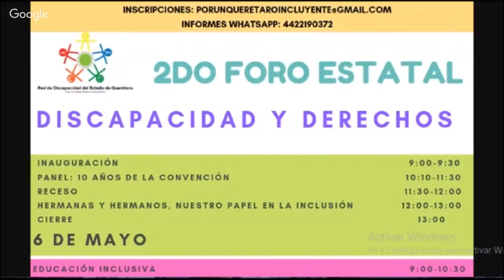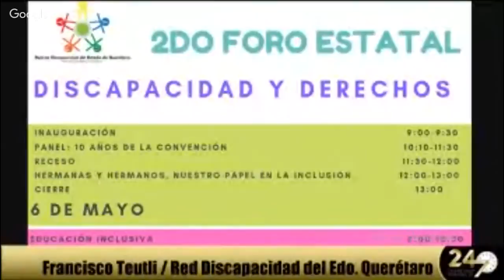Invitan al Segundo foro sobre discapacidad y y derechos humanos.